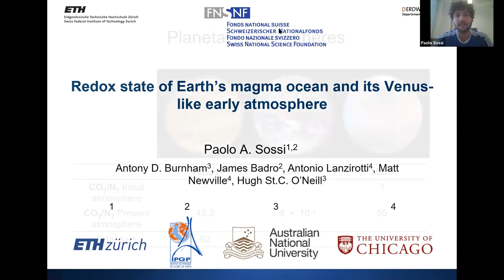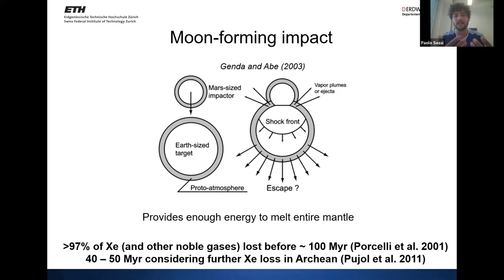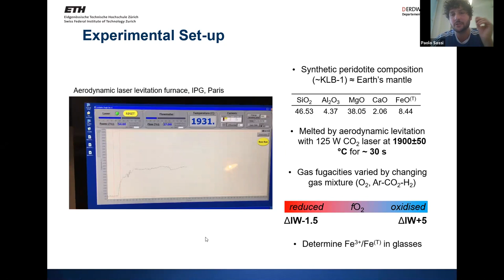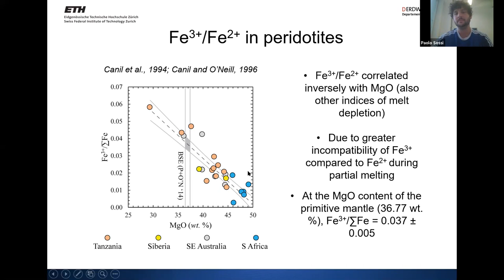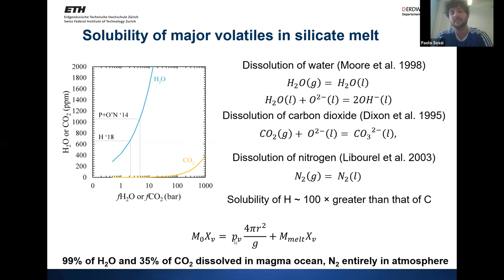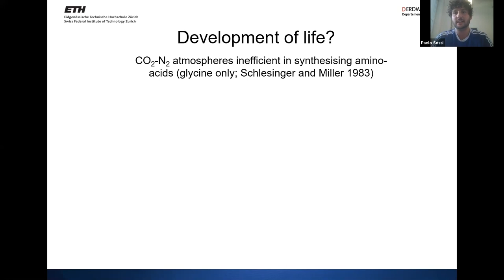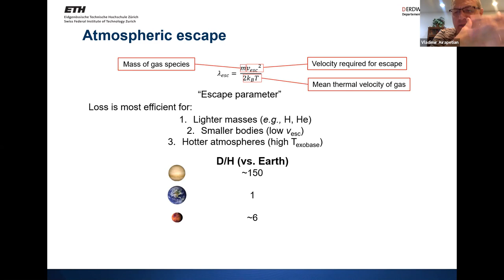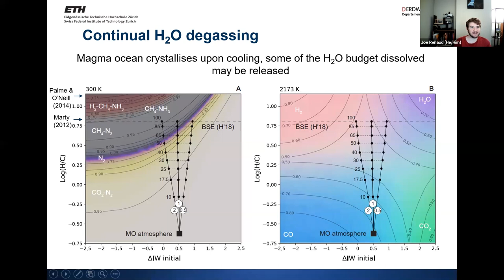Redox State of Earth's Magma Ocean and its Venus-like Early Atmosphere - Paolo Sossi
Redox State of Earth's Magma Ocean and its Venus-like Early Atmosphere
By: Paolo Sossi (ETH - Zurich)

Originally presented on September 16th, 2021.

Learn more about the NASA Goddard Space Flight Center's Exoplanet Seminar Series by visiting